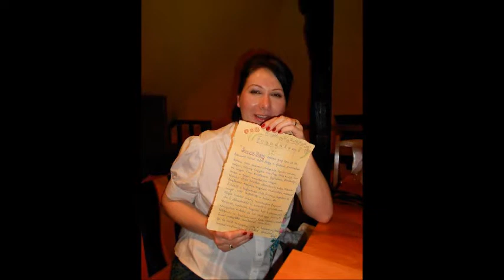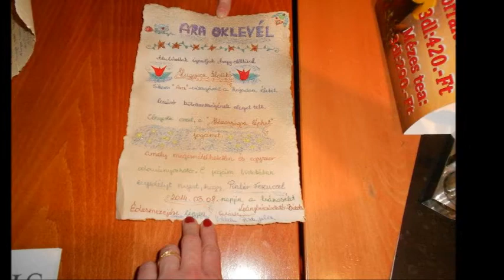LEÁNY BÚCSÚ.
2014.